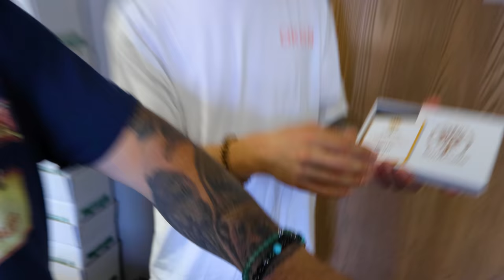UNBOXING 15 BABY ALBINO TURTLES for MY REPTILE ZOO!! | BRIAN BARCZYK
I can't wait to add these new albino turtles to the turtle pond! Update on our Carpet python holdbacks and Reptarium expansion update!!

↑↑↑↑↑↑FOLLOW NOAH↑↑↑↑↑↑